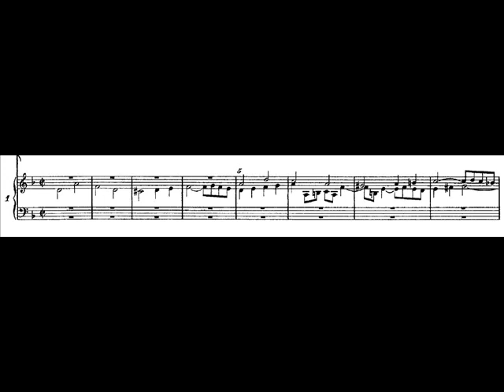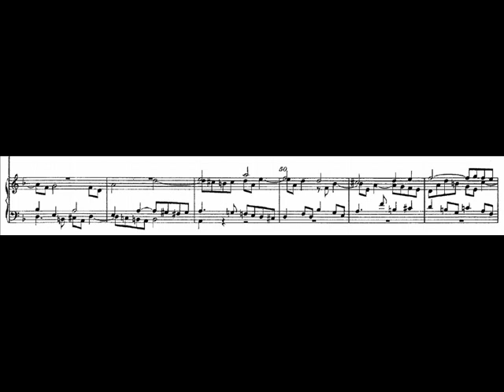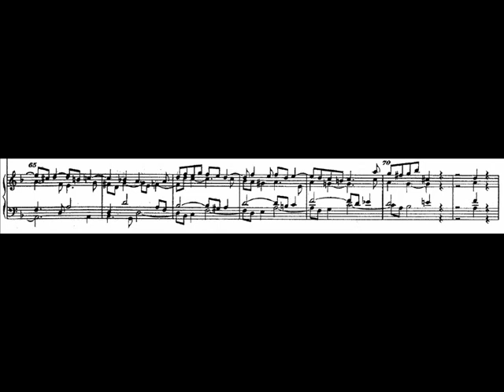J.S. Bach - BWV 1080 - Contrapunctus 1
Contrapunctus 1 - BWV 1080 - Die Kunst der Fuge (The art of fugue)

performed by Robert Hill, harpsichord